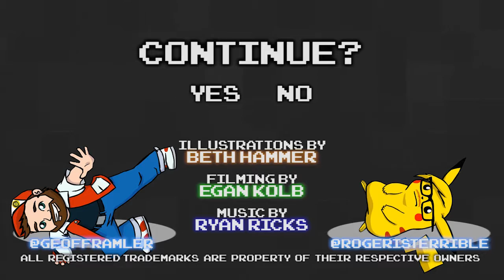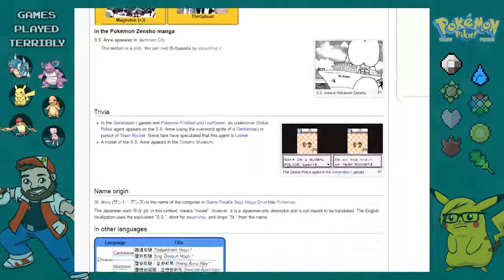Pokémon Yellow Part 16 - WE'RE ON A BOAT - Games Played Terribly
Finally, we're on the S.S. Anne... Who's Anne?